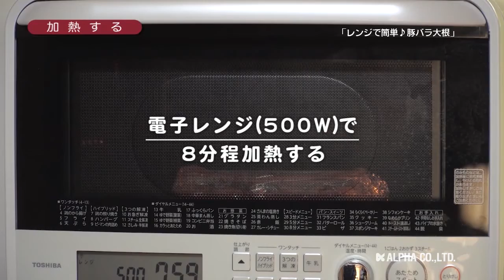221007 レンジで簡単♪豚バラ大根